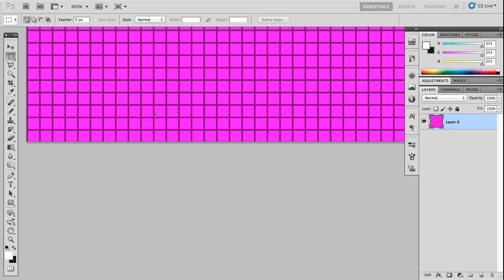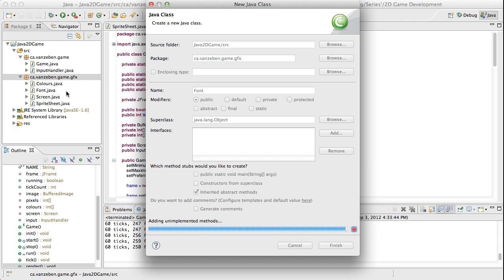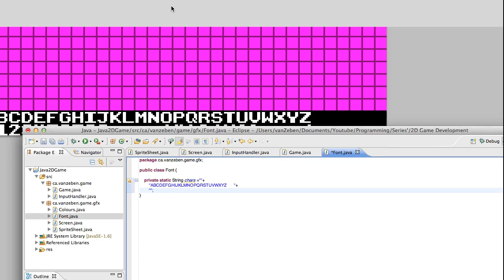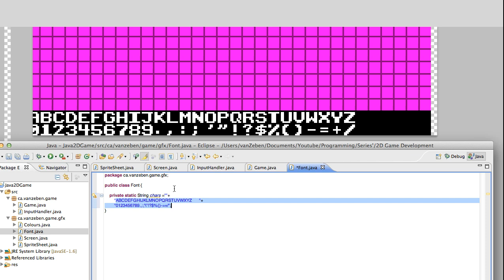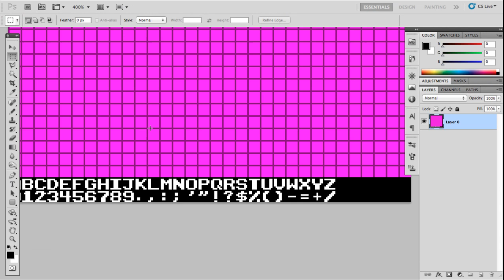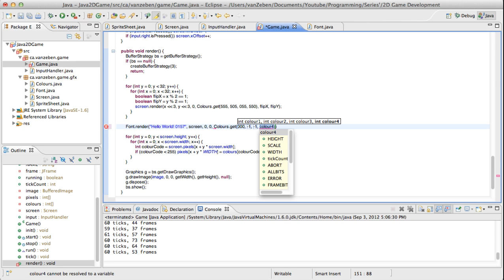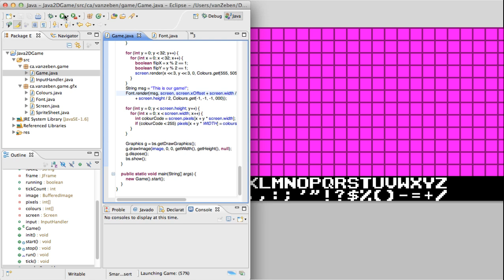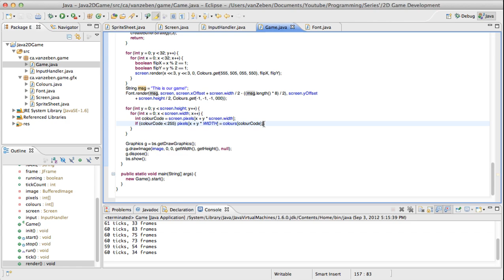Rendering some Fonts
This tutorial will teach you how to render in some fonts into your game.

Let me know what style game we should build with our engine

I will include the final project source when the game is complete, and will update this description with them at a later date.